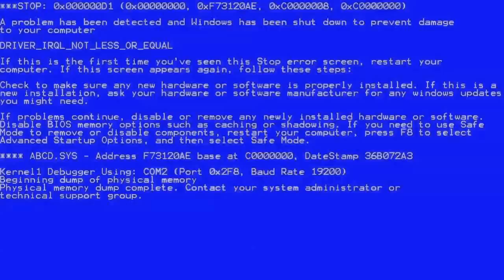[Divulgando Servidor] KingCheckMC 1.8X FACTIONS OP (VIP GRATIS)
Entra convide seus amigos e se divirta!

IP: kingcheckmc.imperiumserver.net

▬▬▬▬▬▬▬▬▬▬▬ஜ۩۞۩ஜ▬▬▬▬▬▬▬▬▬▬▬▬▬
✉ Ainda não esta disponivel
▬▬▬▬▬▬▬▬▬▬▬ஜ۩۞۩ஜ▬▬▬▬▬▬▬▬▬▬▬▬▬
► Gostou? Deixe seu joinha ✔
► Gostou Muito? ✔ Compartilha ❤
► Comente o que achou do vídeo ✔
► Não Gostou? ツComente o Porque! ✔

✄ Olá meu nome é Paulo Bernardo❤